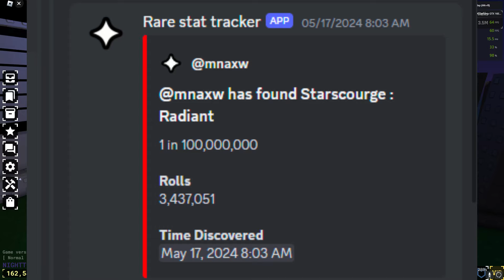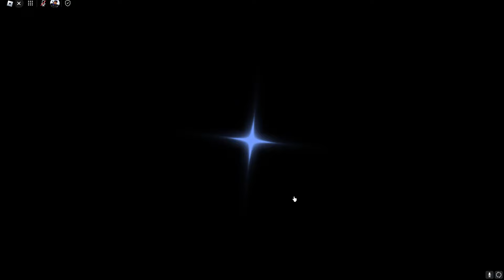What I got with 3.5 million rolls in SOL'S RNG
Basically a 20x compilation video on what I got with all my heavenly potion 2's and at the end there is extra stuff that I got...

ROBLOX STUFF